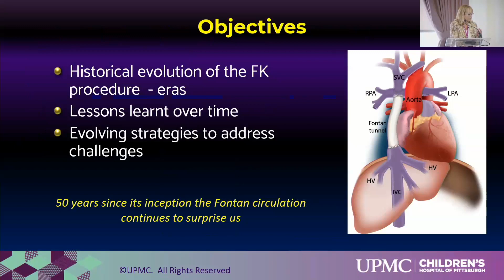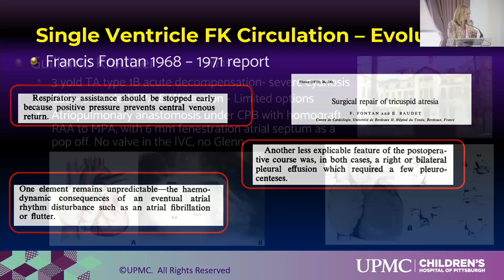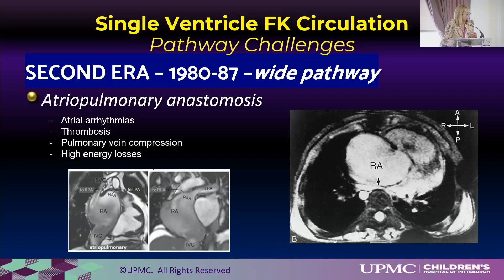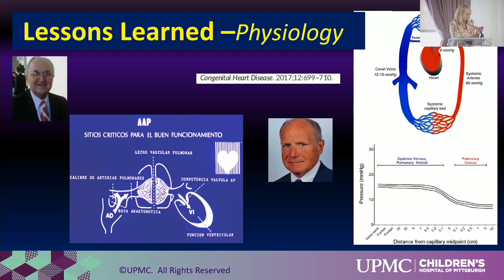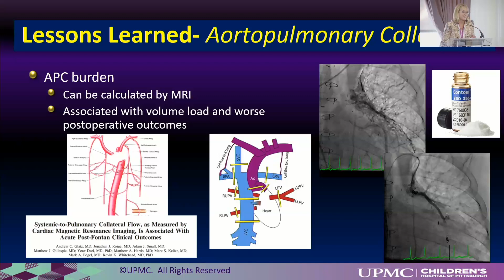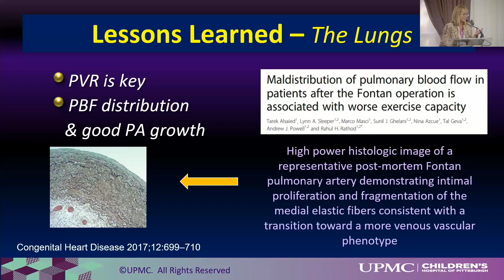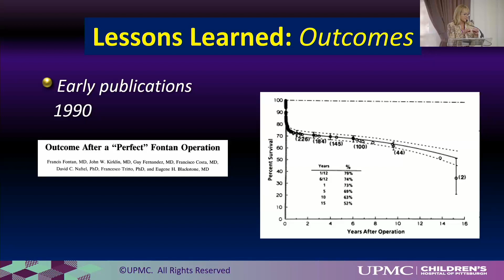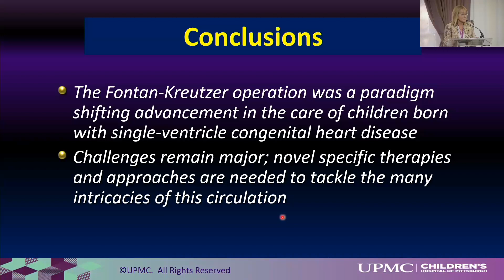Evolution of the Fontan-Kreutzer Circulation: Past and Current Challenges - Jacqueline Kreutzer, MD